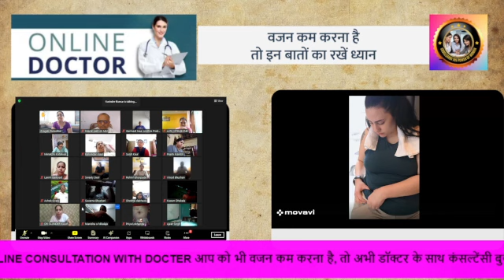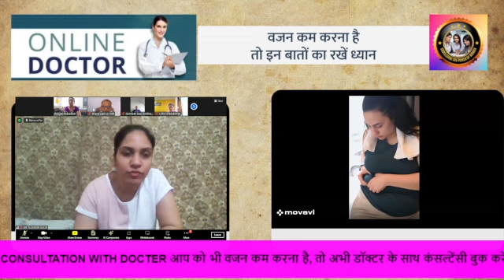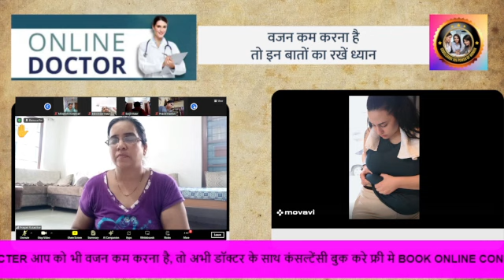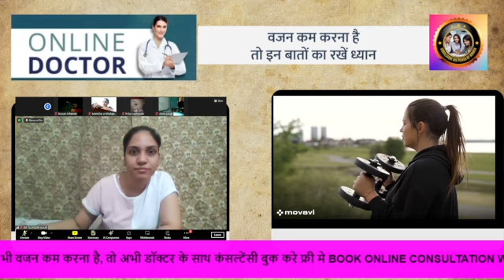WORK FROM HOME/ONLINE EARINING FOR Women/super fast earning/घर से काम करे/ online work and earining/